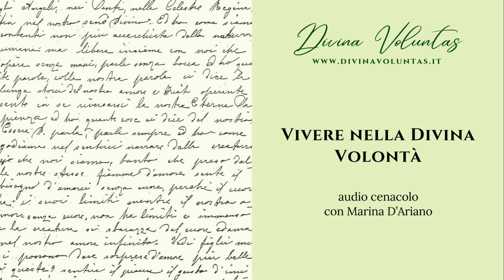5) Vivere nella Divina Volontà ~ audio cenacoli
Con Marina D'Ariano: Roma, Marzo 2008